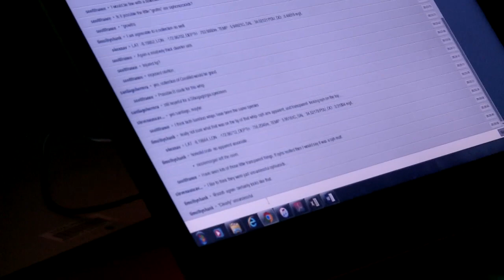A Deeper Look at the Howland and Baker Unit of PRIMNM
From March 7 – 29, 2017, NOAA and partners conducted a telepresence-enabled ocean exploration expedition on NOAA Ship Okeanos Explorer to collect critical baseline information about unknown and poorly known deepwater areas in the Howland and Baker Unit of the Pacific Remote Islands Marine National Monument and the Phoenix Islands Protected Area.

In this video, Amanda Demopoulos, research ecologist with the U.S. Geological Survey and co-science lead for the expedition, explains what makes the Pacific Remote Islands Marine National Monument unique and why the data collected during the mission to help build a better understanding of its ecosystems is so important.

Video courtesy of the NOAA Office of Ocean Exploration and Research, Discovering the Deep: Exploring Remote Pacific MPAs.